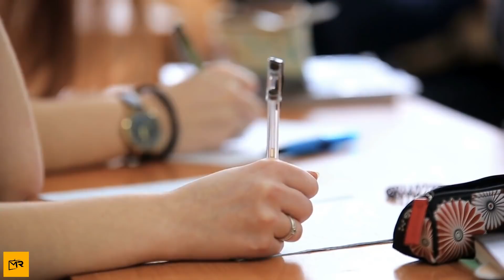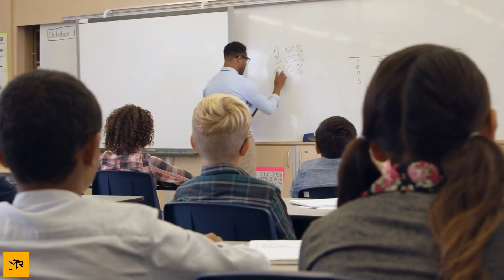Daughter Was Acting Suspicious, So Her Dad Planted A Hidden Camera In Her Hair To See Whats Going On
Tomas Valero had always looked forward to seeing his daughter come home after school because of the many fun stories she shared about her day. Recently, however, his little girl had been arriving puffy eyed and glum, sometimes even refusing to talk, so he decided to investigate.

When he found out the reality of his daughter’s school life, he was appalled and in shock. He knew something had to be done to call out those responsible for his child’s misery — even if his methods would be quite underhanded and unconventional.